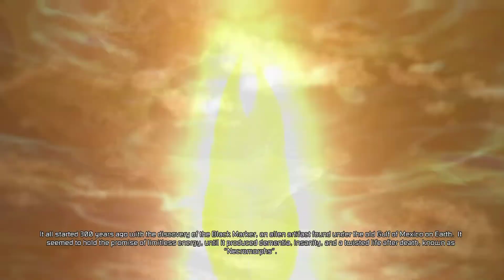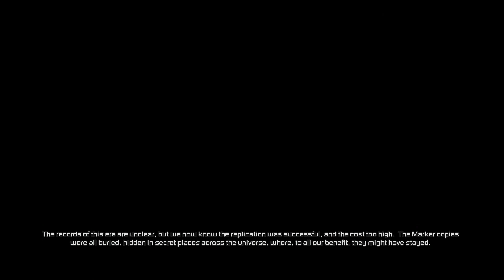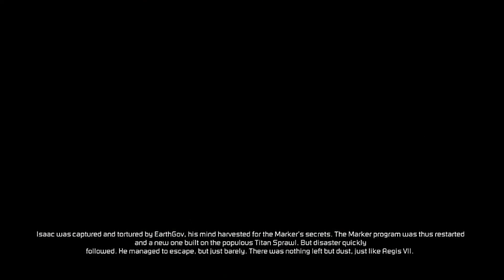Dead Space 3 Gameplay Walkthrough Chapter 1:Rude Awakening(Isaac's Apartment)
This is HeavilyGamer Dead Space 3 Gameplay Walkthrough!

Gameplay by HeavilyGamer who makes Gameplay videos in the absolute highest quality possible in 1080P HD.

Video Games

Description:
Dead Space 3 is an action-thriller third-person shooter video game set in the Dead Space universe, and is the sequel to Dead Space 2. It is currently in development by Visceral Games and will be published by Electronic Arts. Dead Space 3 takes place after the events of Dead Space 2, and is set primarily on the cold, snowy planet Tau Volantis, with a significant portion of the game focused over the planet's atmosphere. The game continues Isaac's struggle to end the Necromorph infestation.

After the events of Dead Space, EarthGov captured Isaac Clarke and harvested his mind for Marker blueprints in order to revive the program in which Markers are used to provide resources and power for the human race. The Marker placed on Titan Station, the same station Isaac was being held on, resulted in another outbreak of Necromorphs. Isaac then escaped with Ellie Langford after he destroyed the Marker, resulting in Titan Station's demise.
Isaac Clarke and Ellie Langford separate after the events on the Titan Station Sprawl. Isaac remains on another space station while Ellie searches on as both look for ways to end the Markers built by EarthGov. Isaac is then recruited by Captain Edward Norton and Sergeant John Carver, two men Ellie met on the planet Uxor, who claim Ellie found a planet known as Tau Volantis, where nearly 200 years ago a government base was located, but was eradicated by a Necromorph infestation, and frozen over, until someone somehow managed to stop the infestation and the Marker in its tracks. The group travels to Tau Volantis in the hopes of finding answers about Unitology and the key to finally stopping the Markers.

Characters - Isaac Clarke, Sergeant John Carver, Ellie Langford, Santos, Captain Robert Norton, Danik

Necromorphs - Feeders, The Nexus, Wasters, Stalkers, Dividers, Slashers, Lurkers, Leapers, Twitchers, Pukers, Guardians, Pods, The Swarm, Infector, Nest, The Snow Beast, Unknown Regenerator

Others - EarthGov, Earth Defense Force, Sovereign Colonies Armed Forces, Unitology group, The Circle

Weapons - Evangelizer, Negotiator, Plasma Cutter, Innumerable Custom Crafted Weapons